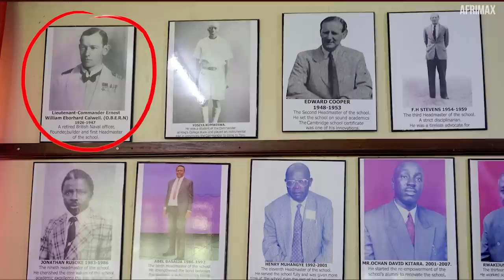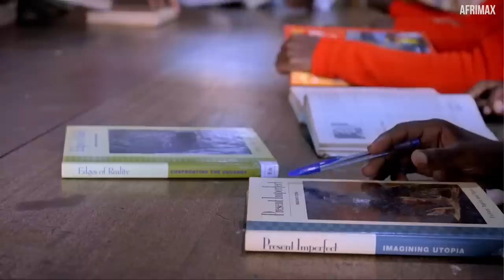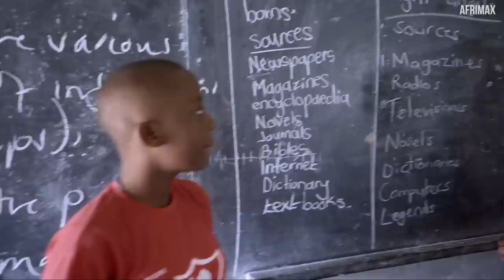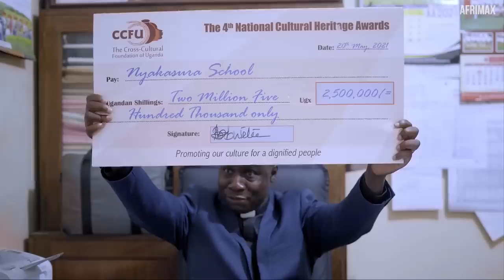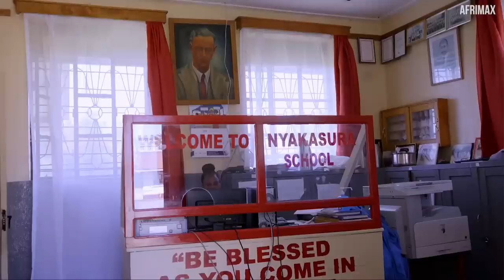In This School Boys Wear Skirts | THIS IS WHAT HAPPENED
This Is a Story Of An Extraordinary School Where Boys Wear Skirts
( Nyakasula School )

Note: Original Video created in English by Afrimax Ltd which means we own its right 100% as long as we are the one who produced the original one and this is English Version Please subscribe for more Afrimax English Videos